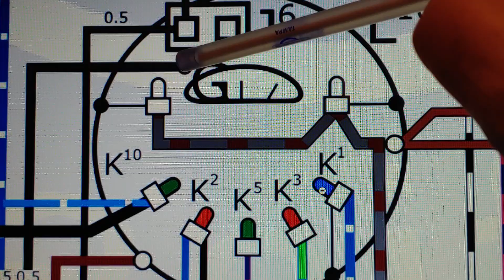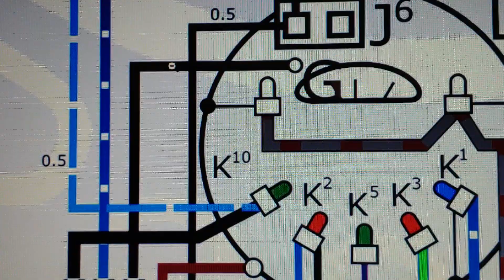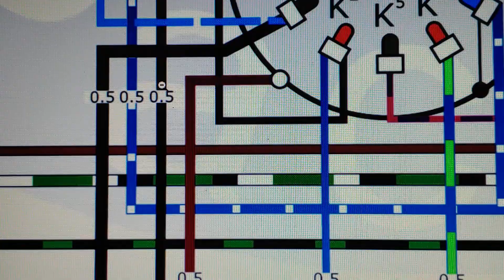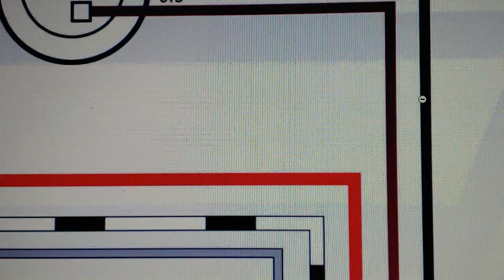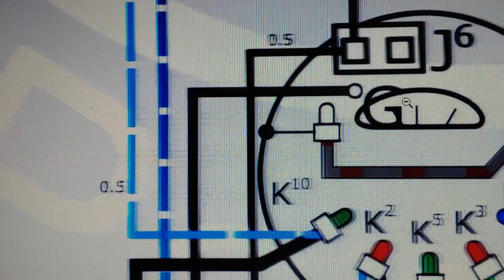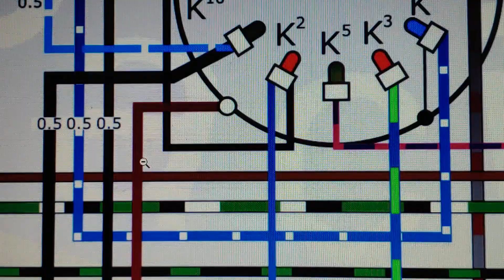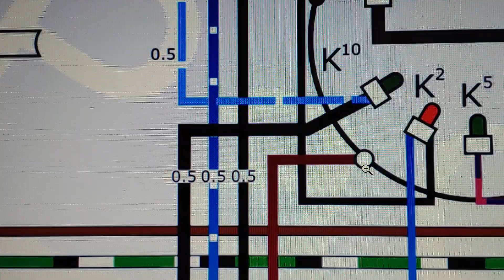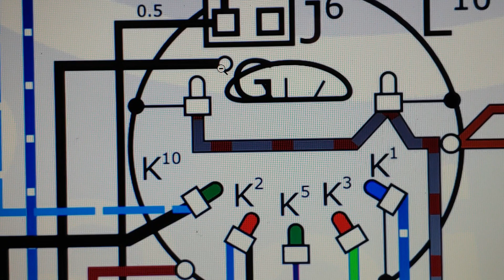CLASSIC VW 1972 VW SUPER BEETLE REWIRE. SPEDO FUEL GAUGE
This video is on the ongoing 1972 vw super beetle. This video will show how to wire the fuel sending unit. This will be the first video in the series of how to understand and rewire your entire 1972 vw super beetle.
We will be doing other sections until every wire is touched. We use the factory color coded wires.

THUMBS UP, THUMBS DOWN OR DONT

O.5MM WIRE CONVERTS TO 22 GAUGE WIRE

FOLLOW US ON ALL SOCIAL MEDIA UNDER THE SAME NAME
VOLKSWAGENPLANET

CHECK OUT THE WEBSITE AT:
VOLKSWAGENPLANET,COM

GOD BLESS YOUR FAMILY
GOD BLESS OUR GREAT NATION ( THE UNITED STATES )